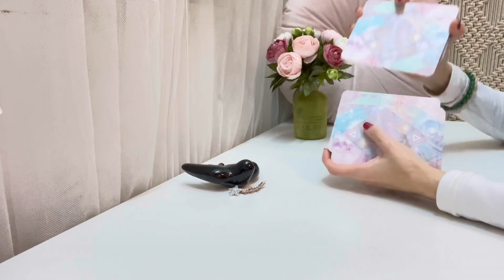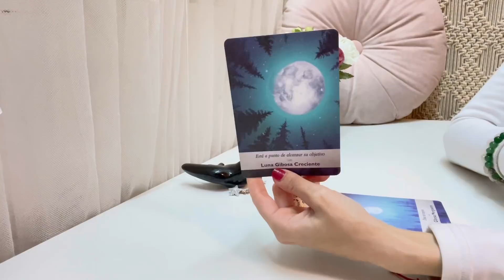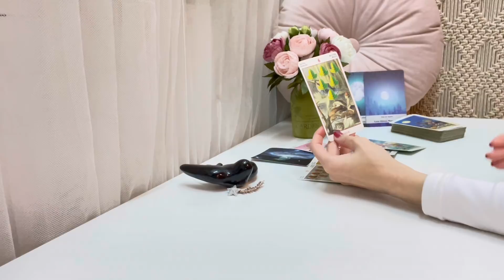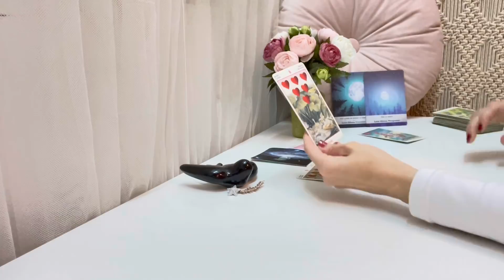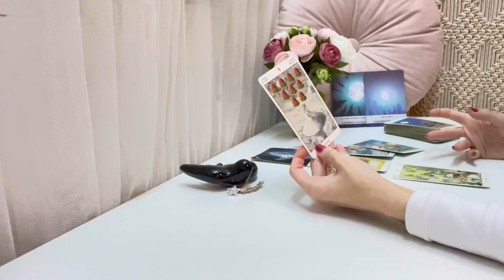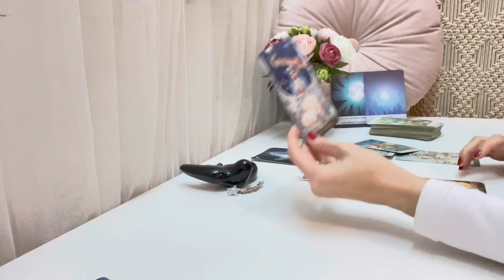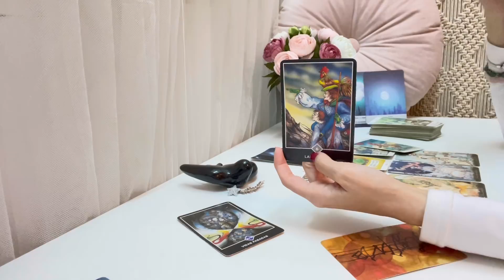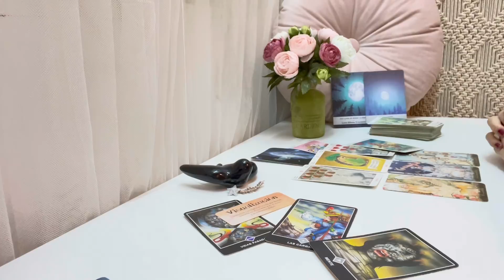🌺LEO| ✨Espera, es el plan de tu alma😱💥Nuevo ciclo romántico💖💖💖🤭🤭🤭🙌🏼|MARZO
🌟TAROT HORÓSCOPO SEMANAL 🌟
Semana del 07 al 13 de MARZO 2022